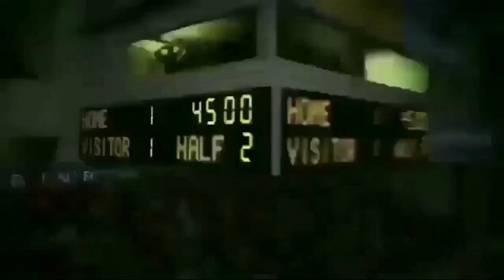2019-20|Isl കിരീടം ബ്ലാസ്റ്റേഴ്സ് സ്വതമാകും പുതിയ കോച്ച്